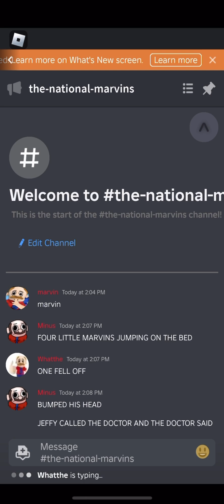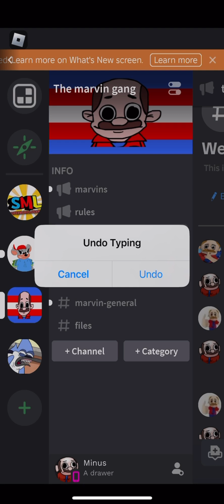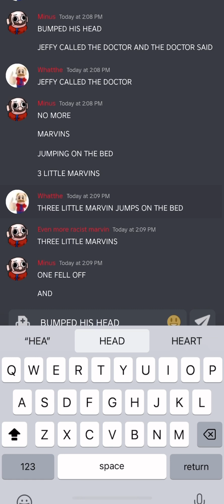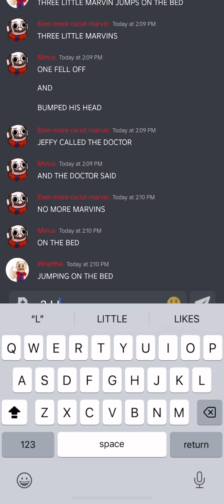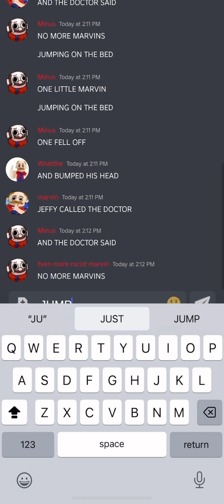FOUR LITTLE MARVINS